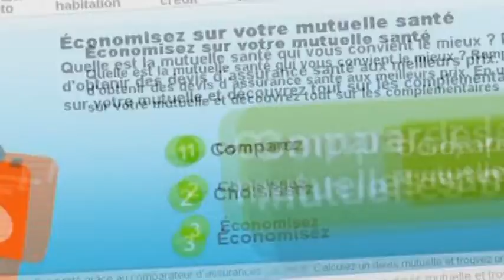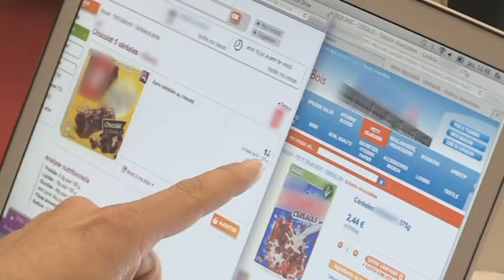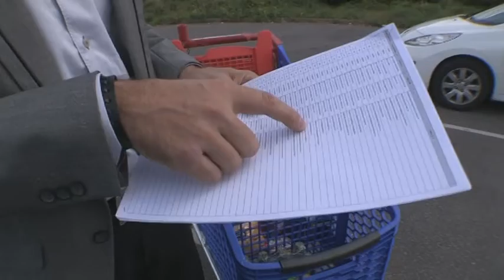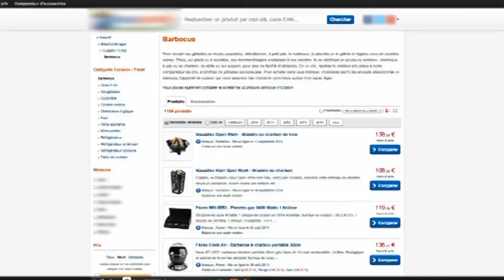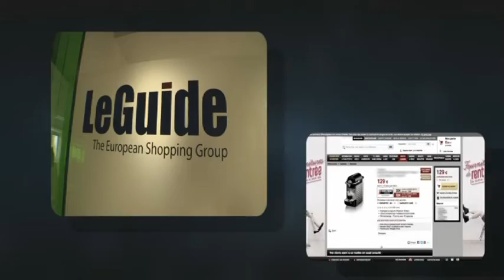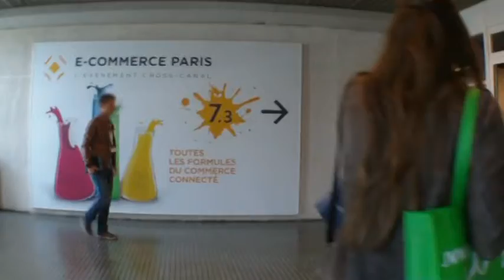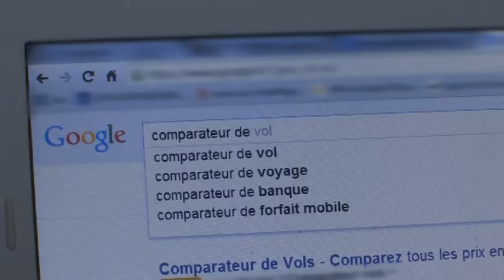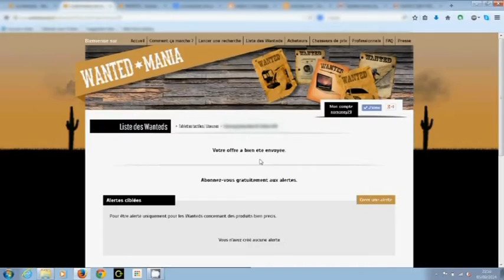Comparateurs : le meilleur prix à portée de clic ?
Les comparateurs de prix ont bouleversé nos habitudes de consommation en ligne. Huit internautes français sur 10 les utilisent aujourd’hui pour trouver la meilleure affaire. Courses alimentaires, prêt-à-porter, électroménager, assurance ou encore carburant… tout ce qui peut s’acheter sur le web est comparé. Ces sites se présentent comme des guides d’achats permettant de se repérer dans la jungle des offres. Pourtant, ils servent bien souvent d’autres intérêts que celui du consommateur. Derrière un service rendu se cache une réalité méconnue… La grande majorité des comparateurs sont rémunérés par les marchands pour référencer leurs produits. Dans ces conditions, la comparaison est-elle encore pertinente ? Comment être sûr d’accéder aux meilleures offres ?

Réalisation : Christelle Gilbert et Yann Candelier